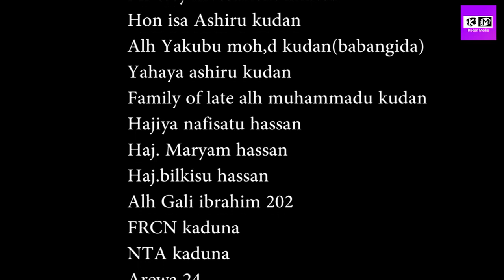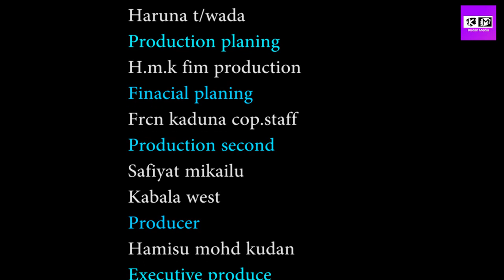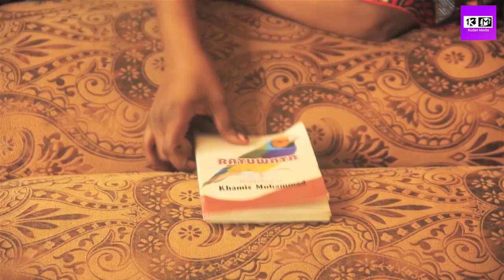KISHIYA TA EPISODE 1, HAUSA SERIES 2022.